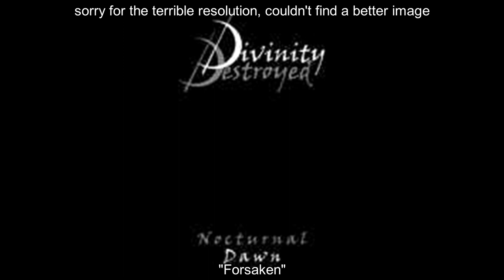TALES OF PROG THAT TIME FORGOT: Divinity Destroyed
Welcome to "Tales of Prog that Time Forgot", a new series of videos I'm starting where I give a largely unknown band's brief history, examine their discography, and use a little internet sleuthing for a "where are they now?" kind of video.

For my first video in this series, I focus on New Jersey-based progressive metal band Divinity Destroyed, a band that very nearly had major brushes with success, but never quite reached the same echelons as their peers.

As of the filming of this video, only two of their releases, "Eden In Ashes" and "Nova", are legally available through the iTunes store. The rest of their music isn't too hard to find through Youtube. and here is a link to their only official music video, "Forever and Never", from the "Death Or Glory" EP: